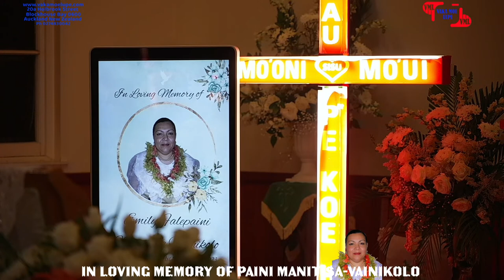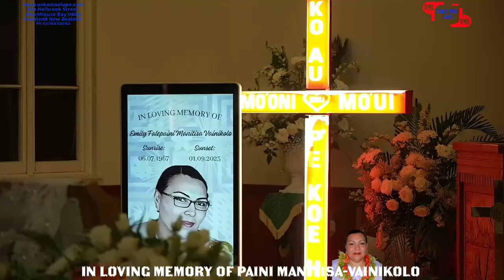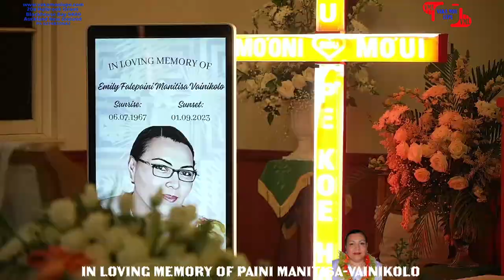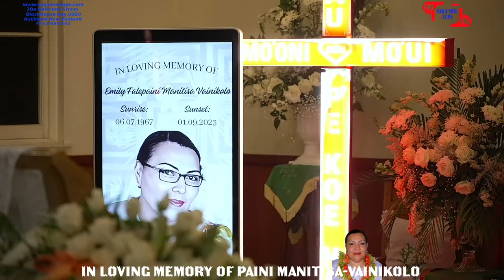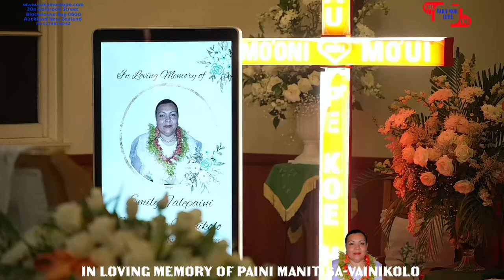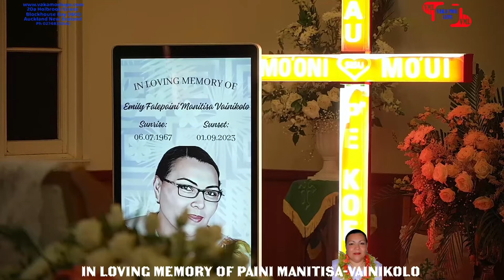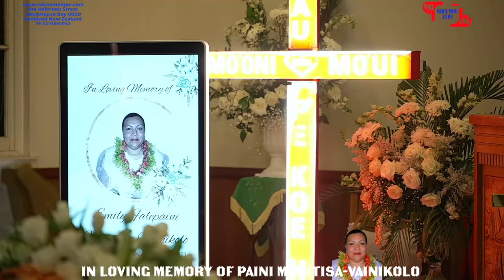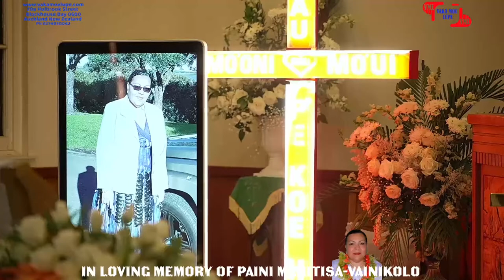'Apo In Loving Memory of Emily Falepaini Manitisa Vainikolo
'Apo In Loving Memory of Emily Falepaini Manitisa Vainikolo 06 September 2023